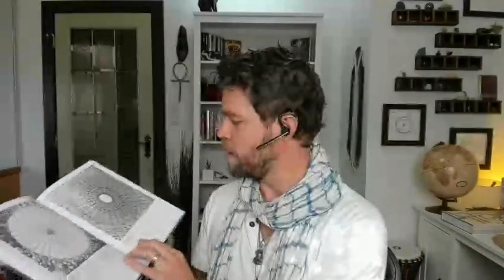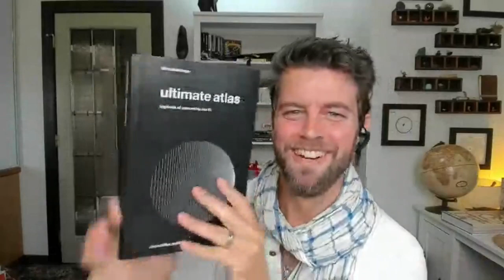How to: create art out of conflict, boredom, addiction and your existing beliefs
Tea Time with Adam Quiney - September 3, 2021

Today's topics include:
- Create art from conflict
- Working with boredom when you're in a creative process
- Phone addiction (and all the other ones too)
- How to shift your beliefs
- How to expand time